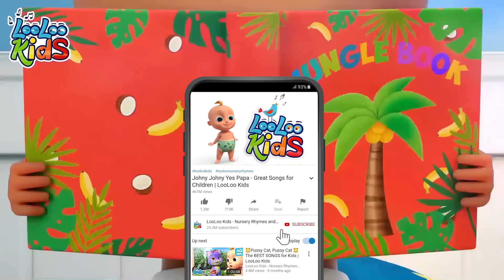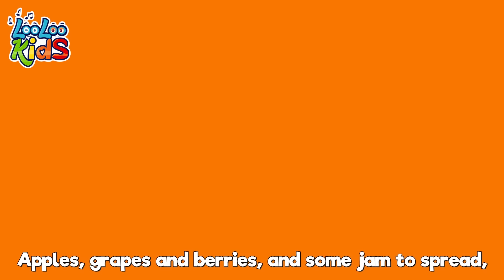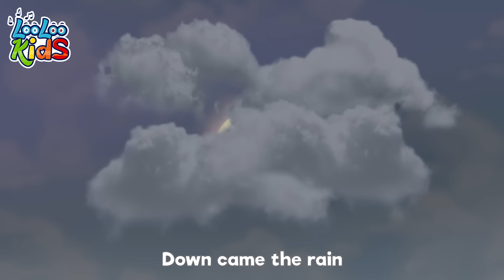Down In The Jungle - S3EP15 Kindergarten Fun Highlights Compilation - LooLoo Kids Songs for Kids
Here's a collection of our favorite nursery rhymes (Looby loo, Zigaloo, Peek a boo) and many more. Best Nursery Rhymes from LooLoo Kids.📢Listen on SPOTIFY

🎵  Go to your favorite song by selecting a title below!  👇

00:00 Down in the jungle
 02:43 Looby Loo
04:54 Zigaloo
07:13 Peek-a-Boo
 09:01 Baby Shark
10:43 Musical Instruments
13:13 A-Tisket, A-Tasket
14:55 Cock-a-Doodle-Doo
 16:21 Seven Days
 18:18 My two little hands
20:43 Five Little Monkeys
 22:57 One, Two, Buckle My Shoe
 23:55 Round the Mulberry Bush
25:30 Goosey Goosey Gander
27:06 Row, Row, Row Your Boat
29:02 Skip to My Lou
30:34 She'll be Coming Round the Mountain
32:40 Twinkle Twinkle Little Star
34:44 Phonics Song
37:01 Pussy Cat, Pussy Cat
38:33 Going to the Market
40:39 Hickory Dickory Dock
43:03 Mary, Mary, Quite Contrary
44:37 Johny Johny Yes Papa
46:07 The Wheels On The Bus
48:11 Five Little Ducks
50:02 Incy Wincy Spider
51:38 A Ram Sam Sam
54:15 One Potato, Two Potatoes
55:58 Miss Polly had a Dolly
57:22 Drawing Song
58:56 BINGO

🎶 Lyrics - Down in the jungle
Down in the jungle
Where nobody goes
There's a great big gorilla
Washing his clothes
With a rub-a-dub here
A rub-a-dub there
That's the way he washes his clothes
Boom, boogie, boom, a boogie boogie woogie x3

Where nobody goes
There's a slithery snake
Washing his clothes

Where nobody goes
There's a great big crocodile
Washing his clothes

Where nobody goes
There's a great big elephant
Washing his clothes

𝑵𝑬𝑾 A Ram Sam Sam  -

Nursery rhymes in English, canciones en inglés para niños, barnvisorna på engelska, Músicas em inglês para crianças, Gyerekzene, Kinderlieder in Englisch, 英文兒歌, Písničky v angličtině, أناشيد أطفال باللغة الإنجليزية, अंग्रेजी में नर्सरी कविताएं, Comptines en anglais, Lagu-lagu anak berbahasa Inggeris, Musik Untuk Anak, Barnerim på engelsk, Canzoni per bambini in inglese, Engelse kinderliedjes, Piosenki dla dzieci po angielsku, เพลงภาษาอังกฤษ,
اناشيد اطفال, สำหรับเด็ก, 英文兒歌, musica infantil en ingles para niños

LooLoo Kids is a registered trademark of MORA TV.